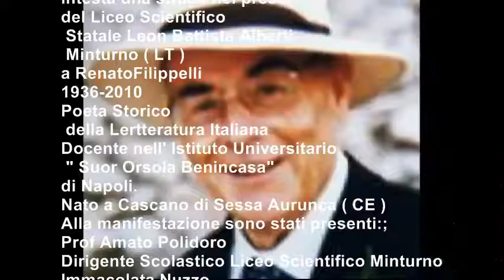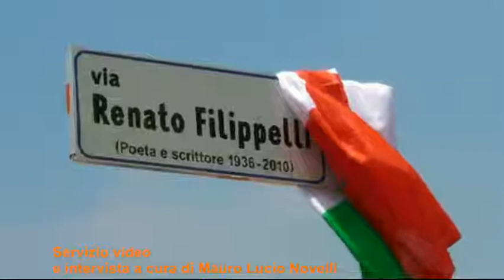MInturno (LT). Strada dedicata al compianto poliglotta Renato Filippelli. servizio .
MInturno (LT). Strada dedicata al compianto poliglotta Renato Filippelli - Servizio di Mauro Lucio Novelli